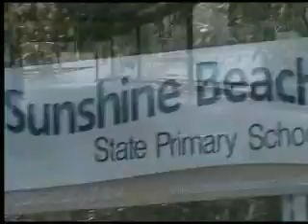Kalem Beange Sponsor Video 2